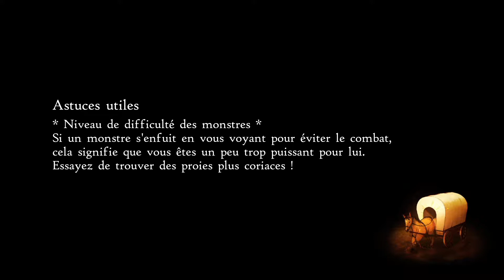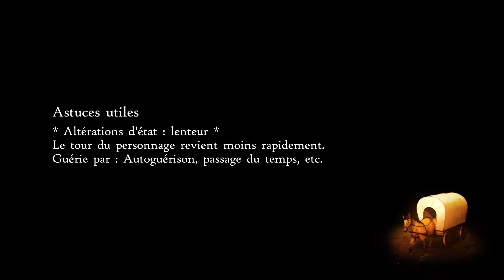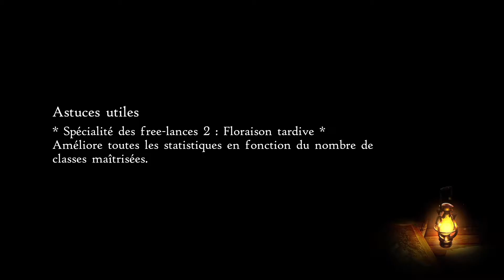[DIFFICILE] Bravely Default II #18 - Des choses étranges à Wiswald...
Bienvenue à vous chers bambis pour une nouvelle aventure ! Après avoir visité et exterminé la moitié de la population dans les rues de Night City, il est temps d'attaquer une licence, d'un jeu que j'apprécie : Bravely Default II !

Ayant joué et terminé les deux premiers jeux, il est temps de tester le 3éme opus du titre proposé par Square Enix sur Nintendo Switch.

On est reparti pour sauver le monde... avec toujours ces cristaux à LA C*N !
Ces épisodes sont des rediffusions des mes lives : considérez ça comme un "long play" qu'un let's play !

Enjoy à vous en tout cas, en espérant que mon contenu vous plaise et vous occupe pendant ces temps difficiles...

Vous pouvez me retrouver en live si vous souhaitez découvrir en entier mon aventure actuel :